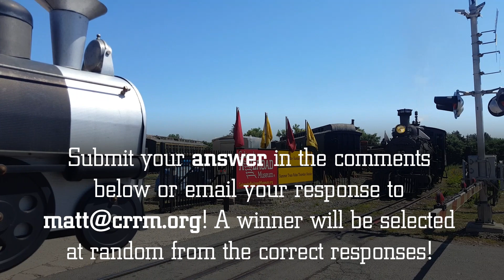TriviaTuesdy - January 12, 2021!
It’s TriviaTuesday with the Colorado Railroad Museum! Each week, as part of our “Still Working on the Railroad” initiative we ask a railroad themed trivia question each week.

Participants are invited to submit their answer as a comment on Facebook, YouTube, Instagram or Twitter or via email to . Winners are announced the following week at the end of the video!

On what railroad line was "Hell's Gate?"

Answer: 2-8-8-2 Mallets.